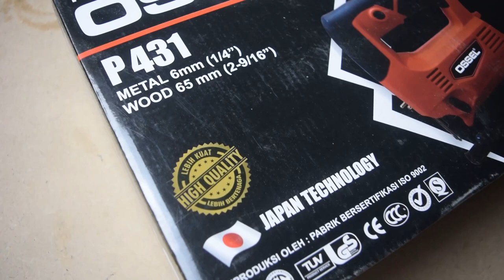rekomendasi jigsaw di bawah 500rb - Ossel P431